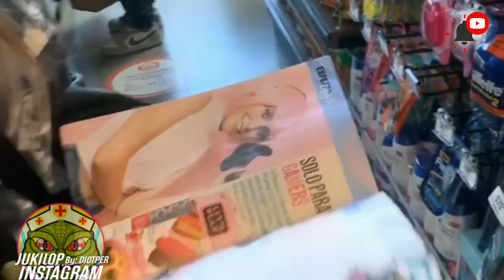EL CUMPLEAÑOS DE JUANITO! 🔴 😱 (FIESTA DE MINI JD) 🥳